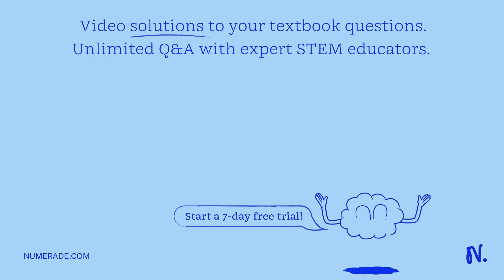The owner of the ZIP Fitness Studio proudly hangs a new company sign out in front of the store. The…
The owner of the ZIP Fitness Studio proudly hangs a new company sign out in front of the store. The sign consists of a 700 gram rectangle bearing the letter    quot;Z   quot;, a 600 gram rectangle bearing the letter    quot;I   quot;, and a 500 gram rectangle bearing the letter    quot;P   quot;, as shown in the figure below. The entire system is at rest and remains at rest. Brick support 700 grams 600 grams 500 grams 15. The bottom rectangle    quot;P   quot; has a weight of 4900 N. Rectangle    quot;I   quot; pulls upward on rectangle    quot;P   quot; with a force having a magnitude of 49.0 N. Rectangle    quot;Z   quot; pulls upward on rectangle    quot;I   quot; with a force having a magnitude of 5.88 N. The brick support pulls upward on rectangle    quot;Z   quot; with a force having a magnitude of 1.08 x 10^3 N. True or False: The reaction force to the pull of gravity on rectangle    quot;P   quot; is the force which rectangle    quot;I   quot; exerts on rectangle    quot;P   quot;? A. True B. False. 20. Rectangle    quot;I   quot; pulls down on rectangle    quot;Z   quot; with a force having a magnitude of 1100 N.